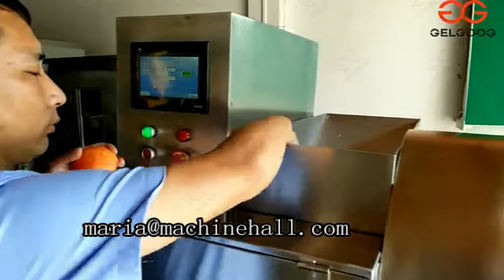Industrial Use Pomegranate Peeling Machine Working Video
Pomegranate peeling machine, by imitating the method of artificial peeling, and the automatic control of the whole process of the machine,let the pomegranate's skin and seeds be completely separated,The seeds after peeling are preserved intact, with less impurities and no damage.This machine is a professional equipment for peeling pomegranate peel and also a necessary machine for extracting pomegranate .